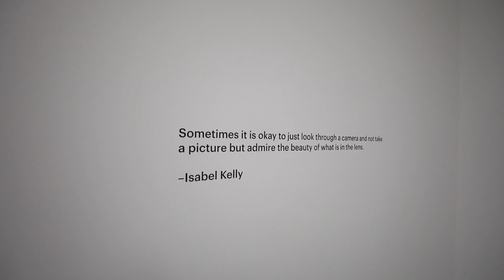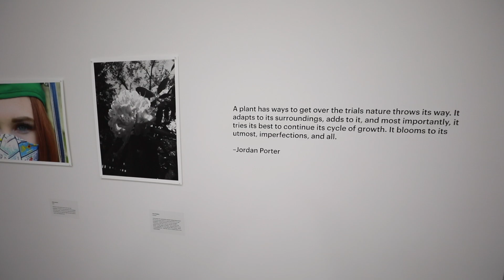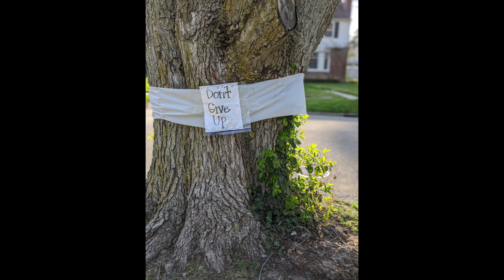Visualizing A Year Like No Other | Exhibition Walkthrough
Visualizing a Year Like No Other presents the photographic storytelling of teenagers from across the state of Michigan in response to the disruptions, obstacles, and new realities presented by the past year. Photovoice projects like this are a platform for teens to share their experiences and voices as a way to educate others and advocate for positive changes in our communities and our state.

The photography on view in this exhibition is the result of an 8-week online program in the spring of 2021 led by MSU Extension and 4H educators, MSU Broad staff, and MSU students. Youth ages 13–19 had the opportunity to gather virtually, learning photography and storytelling methods while sharing their ideas amongst peers. By investigating thematic prompts each week, the participants dug deep to consider the issues that matter the most to them. In this time of continued physical distance amid the pandemic, these teens were given the time and space to talk, share, connect, and create together.